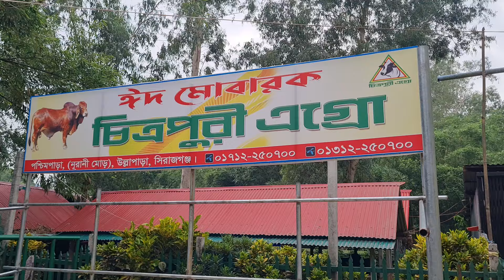1044-আজ বিদায় নিলো -রাজা,বুলেট-০২ ও লাল বাহাদুর। R.I.Manik.Chitrapuri Krishichitra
আজ বিদায় নিলো -রাজা,বুলেট-০২ ও লাল বাহাদুর।
যাবে মদনপুর নারায়নগঞ্জ ও মুন্সিগঞ্জ ।
অনেকেরই মূল্য জানা ইচ্ছে তাদের জন্য জানাচ্ছি -লালবাহাদুর-২,৭১,২৬০/=, রাজা ২,৭২,৭৪৫/=, বুলেট-০২- ২,৭৩,২৪০/= এখন আপনি কমেন্টস করে জানান কোন গরু থেকে কত টাকা লাভ করেছি অথবা লস করেছি ।